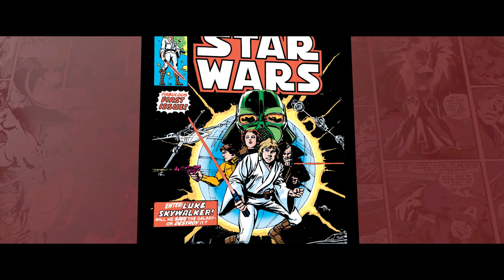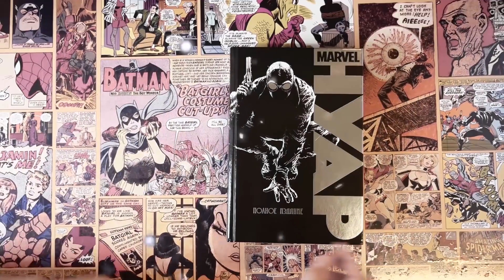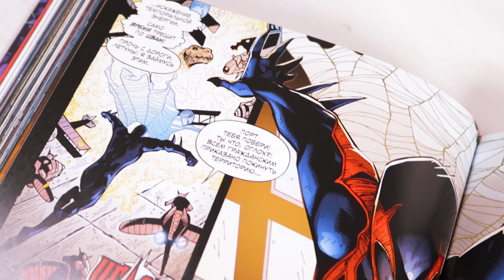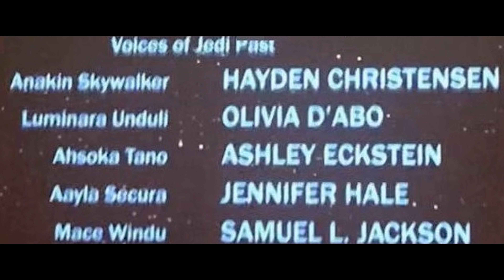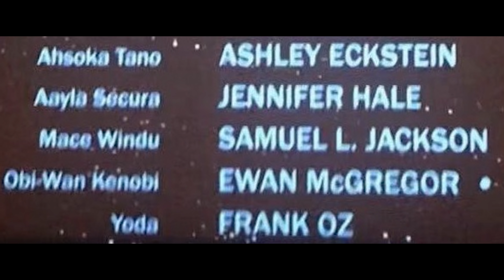Звездные Войны 9 - разбор и объяснение концовки. Все ошибки Disney.